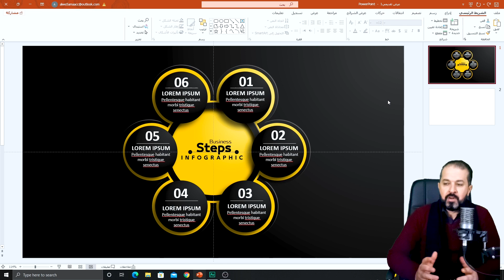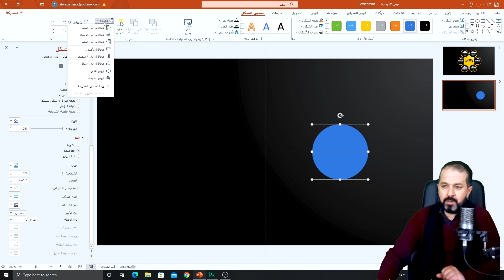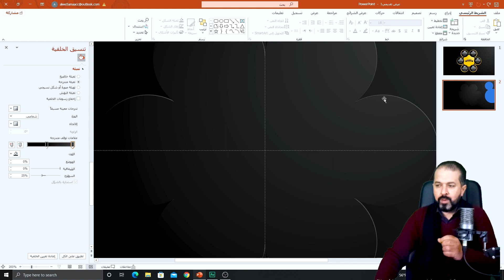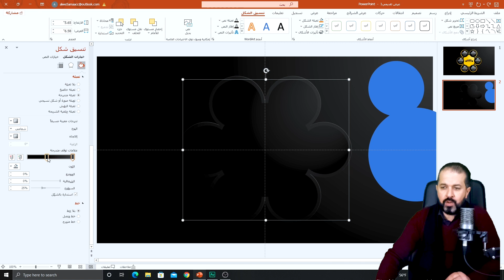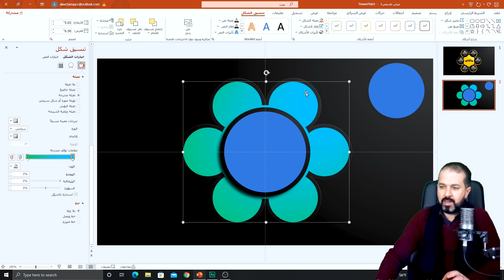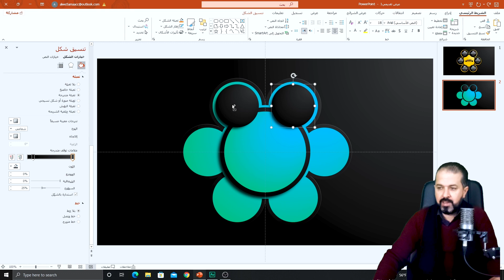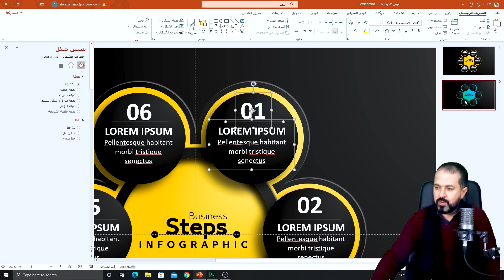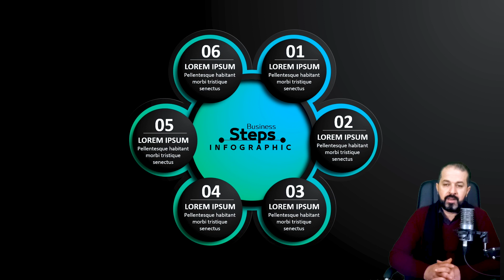تصميم مخطط انفوجرافيك دائري في بوربوينت بخطوات بسيطة للمبتدئين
الانفوجرافيك هو شكل من أشكال التواصل المرئي الذي يساعد على تبسيط المعلومات , وله تأثير بصري جذاب ويحظى بتفاعل كبير من قبل الأشخاص ويتم استخدامه بكثرة في عمليات التسويق ومواقع التواصل المختلفة وكذلك الدعاية والتعليم والتدريب والمحاضرات والاجتماعات والعديد من المجالات ، حيث يساعدك  في تحويل المعلومات والبيانات المعقدة إلى صور مرئية لتوصيل النقاط الرئيسية بشكل سهل وأكثر فعالية